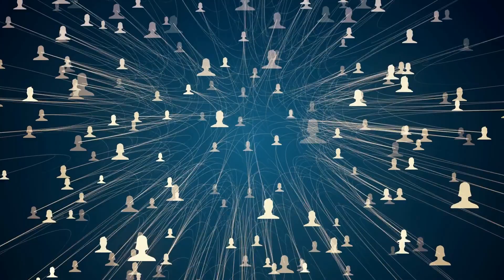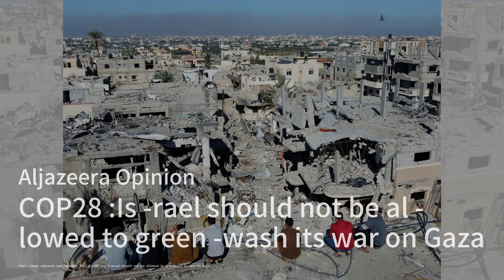“MCU”评论：系列机器；《阿加莎·克里斯蒂：露西·沃斯利谈论神秘女王》评论：一个以犯罪写作为生的人生；出版业巨头因爱荷华州新的学校禁书法向其提起诉讼：讀書簡報20231201